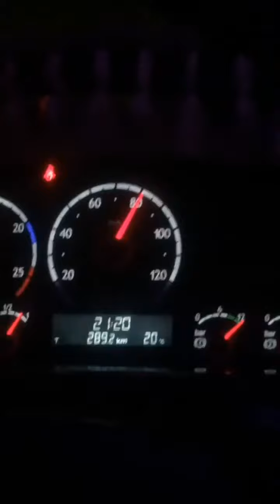Yol Klip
Tanju akdoğan, nzu, volkan sarıca, enis akkılıç, vip trucks, jetciler alemi, türkiye jet